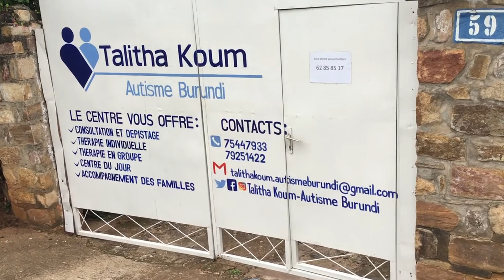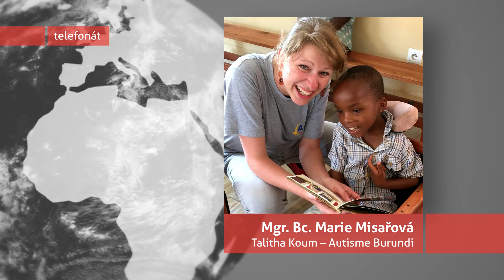Marie Misařová – Talitha Koum Autisme Burundi | Missio magazín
Posláním Papežských misijních děl je také přinášet zprávy z misií, vždyť na mnoha místech v odloučení slouží naši krajané. Přinášíme vám telefonický rozhovor s Marií Misařovou, která stála u zrodu centra pro děti s postižením autistického spektra v Burundi.